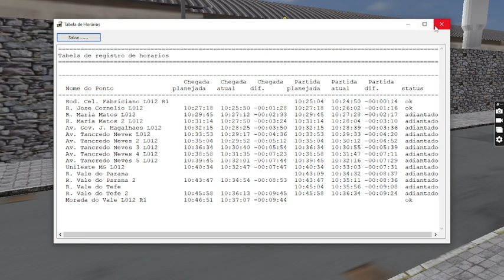[OMSI 2] Caio Apache Vip 2 - Paranapauan 70 Anos - Mapa Vale do Aço - Linha 012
Siga @thiagaogamer005